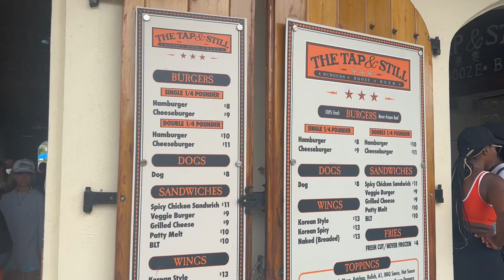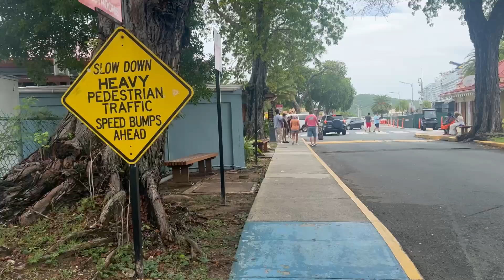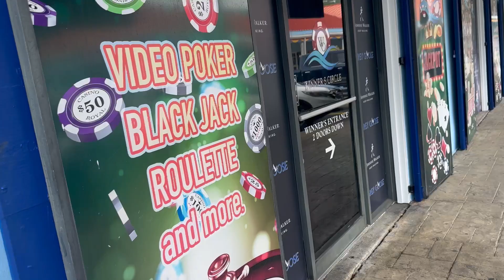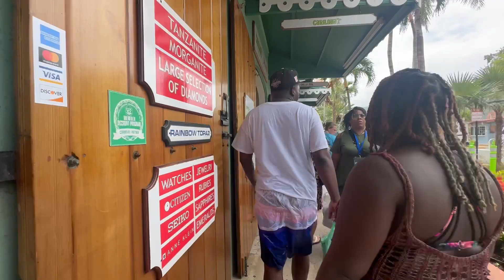2 Carnival ships visit ST Thomas🤩 Havensight Walkthrough!!!